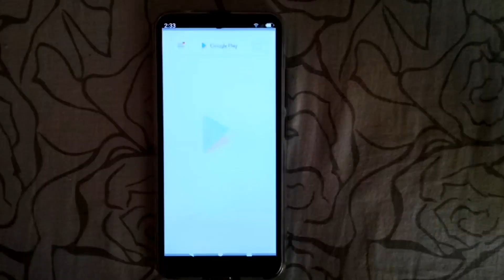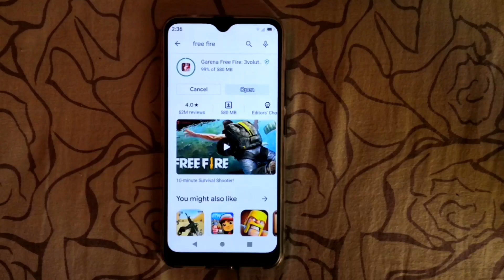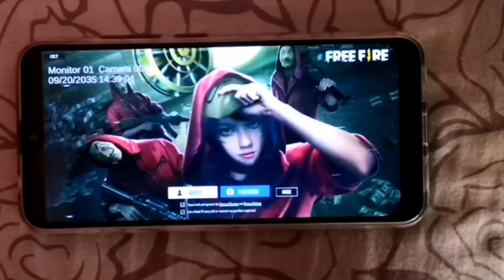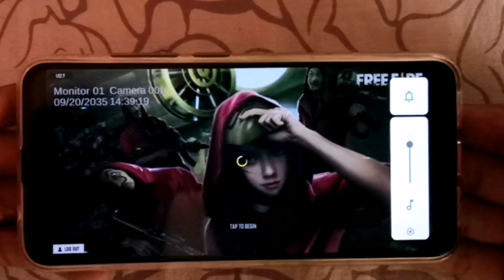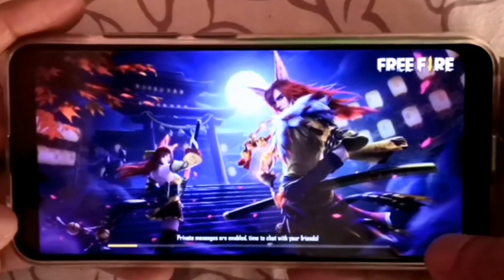Testing free fire in Panasonic eluga I8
Testing free fire game in Panasonic eluga I8 so that u guys can decide you can use it for games or not. freefire panasonic eluga i8, free fire in eluga i8,
free fire in eluga i8